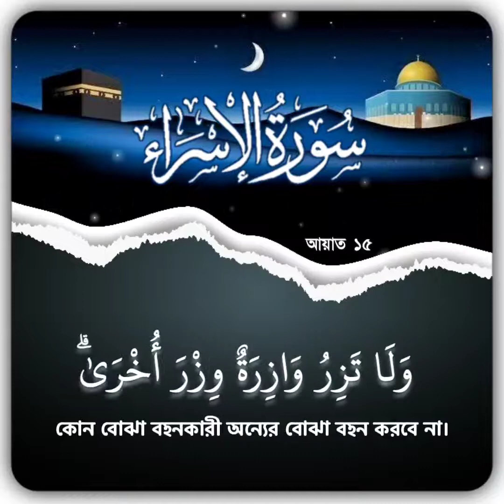❝সূরা ইসরা (বনী ইসরাঈল), আয়াত ১-১৫ এর মনোমুগ্ধকর তিলাওয়াত❞ - সাঈদ দাব্বাহ আল জাজায়েরি (হাফি.)।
❝সূরা ইসরা (বনী ইসরাঈল), আয়াত ১-১৫ এর মনোমুগ্ধকর তিলাওয়াত❞
- সাঈদ দাব্বাহ আল জাজায়েরি (হাফি.)